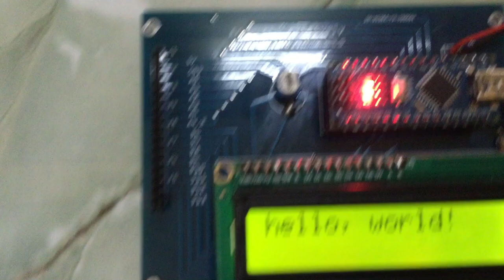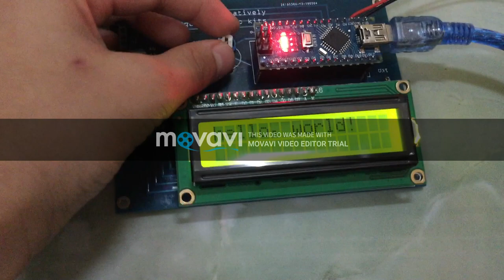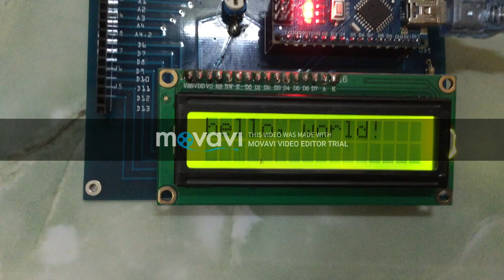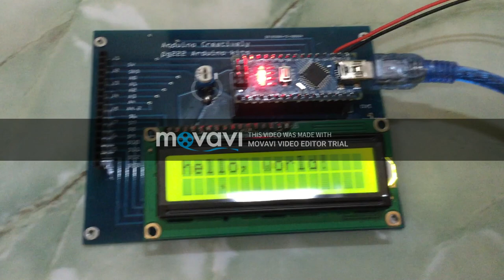Review arduino Pg222 diy made for only 240-265฿ รีวิว arduino Pg222 ทำเอง 240฿-265฿